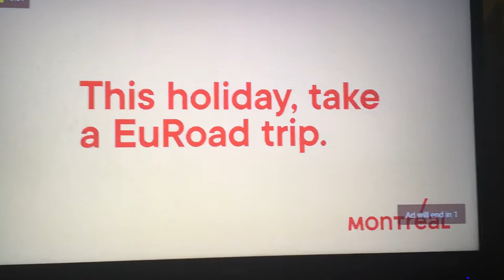I react to NASCAR 07: Erin Crocker @ Talladega (NCWTS)!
Erin Crocker loves to keep on truckin’, especially in this video!